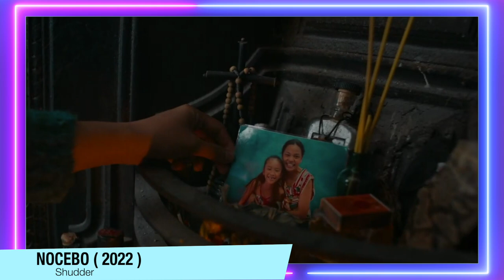Nocebo | UM ÓTIMO FILME DE TERROR QUE ME FEZ NÃO QUERER COMPRAR NA SHEIN!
Nocebo é um filme de terror británico que vale a sua atenção, e no domingos de terror de hoje vou falar sobre o filme (sem spoilers, e também temos uma parte com spoilers falando do final).

Sinopse: Uma estilista de moda sofre de uma doença misteriosa, que confunde seus médicos e frustra seu marido. Até que a ajuda chega na forma de uma babá filipina que usa uma cura tradicional do folclore, e revela uma verdade terrível.

Sumário:
00:00 - Introdução
01:00 - Critica (Sem Spoilers)
05:02 - FINAL EXPLICADO